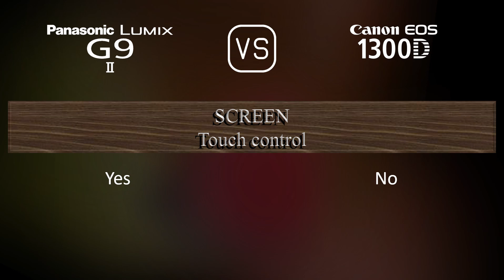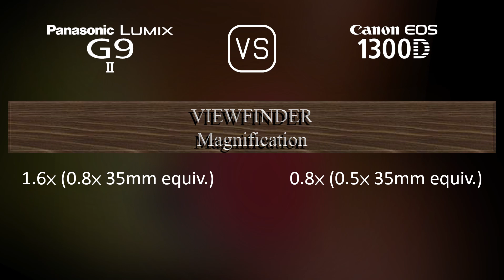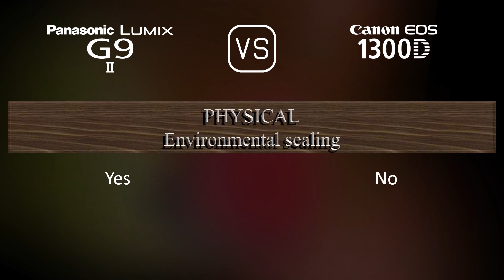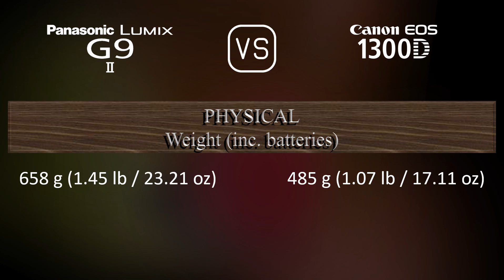Panasonic Lumix G9 II vs. Canon EOS 1300D: A Comparison of Specifications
This video overviews the Panasonic Lumix G9 II and the Canon EOS 1300D in a parallel comparison of specifications.

00:25 LAUNCH
00:33 BODY
00:40 SENSOR
01:01 IMAGE
01:16 OPTICS & FOCUS
01:41 SCREEN
01:58 VIEWFINDER
02:13 PHOTOGRAPHY FEATURES
03:06 VIDEOGRAPHY FEATURES
03:20 STORAGE
03:24 CONNECTIVITY
03:49 PHYSICAL
04:07 MISC